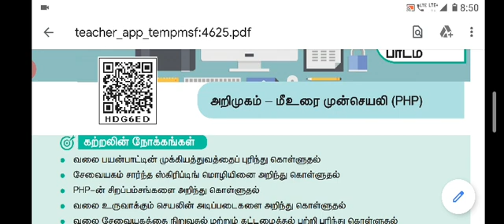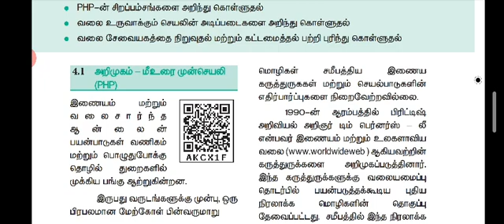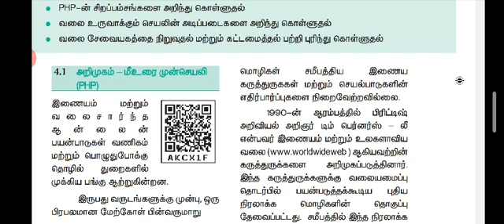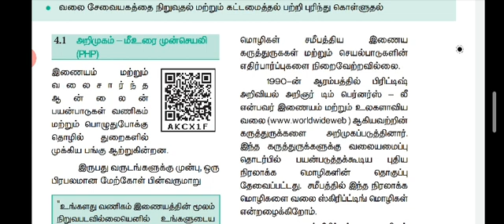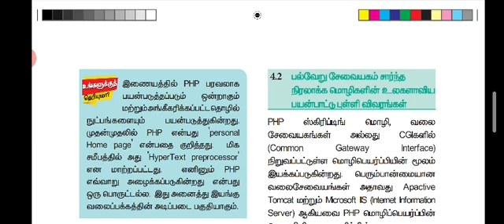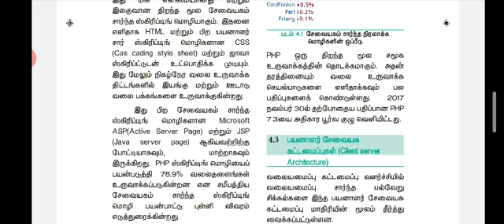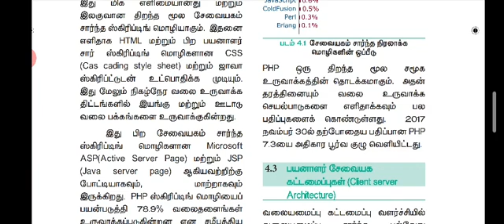XII COMPUTER APPLICATION TAMIL MEDIUM